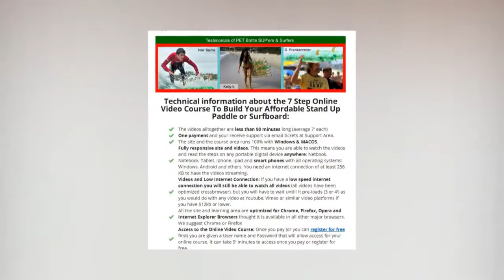Build Your Stand Up Paddle Board or Surfboard Review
What Are You Getting When You Buy This 7 Step Easy To Follow Online Video Course To Build Your SUP Board or Surfboard?

Wether you're trying to save money, work out, have fun, make this world a better world with less waste, or a combination of this facts mentioned, our 7 Step Online Video Course To Build Your Stand Up Paddle Board, Surfboard or Body board the Eco Way, is the perfect solution for you.

You will be able to build the board of your choice with soda and water PET Bottles following these simple 7 steps. And when we say you can build your Stand Up Paddle Board, your Surfboard or Bodyboard in one day, 2 days or one week, its because we mean it. Once you have the elements and the few simple tools you need to build them, the time you take is your choice.

A lready more than 5000 kids and adults attended Jairo's lectures (since August 2012) at public schools and Garopaba's Beaches and more than 500 people, (kids and adults) have been able to build and use their boards nowadays, the same way you will be able to build them in no time.

Build Your Stand Up Paddle Board or Surfboard
Build Your Stand Up Paddle Board or Surfboard Revew
Build Your Stand Up Paddle Board or Surfboard Scam